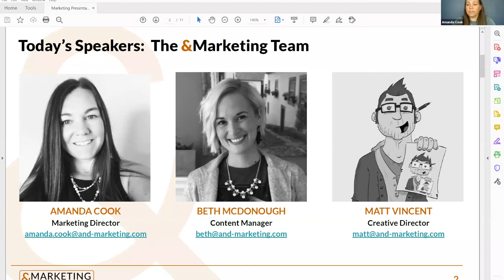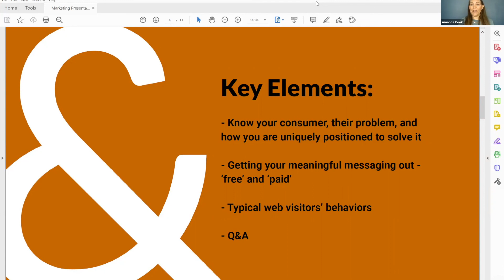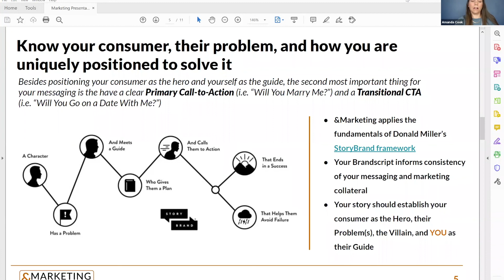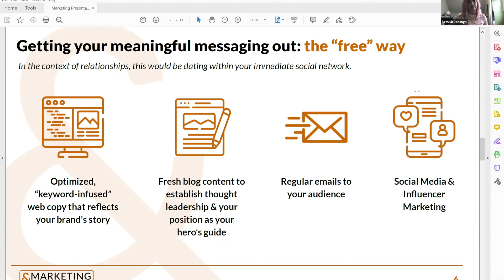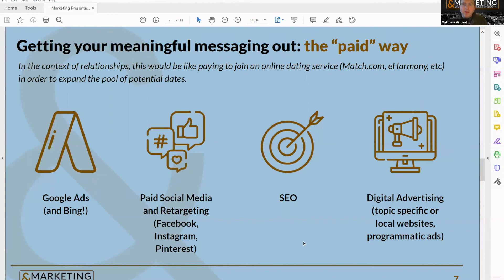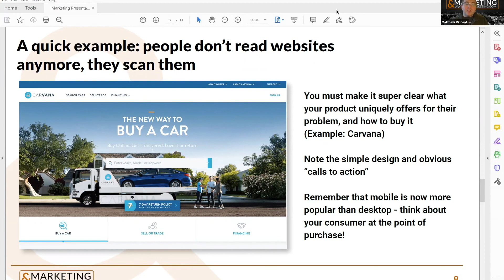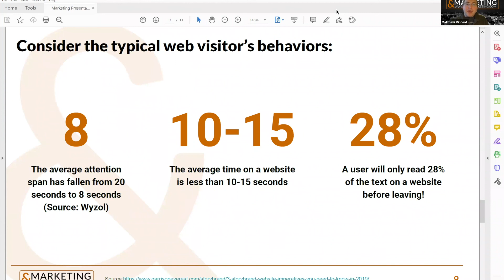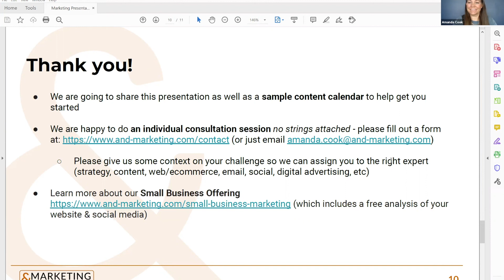BCC Webinar Session 12- Marketing Planning in the Face of COVID19 with &Marketing Representatives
In this one hour session with representatives from &Marketing we learned:

-How to use fundamentals to build your unique brand story that aligns your company’s or nonprofit organization's positioning to connect with your target consumer, client, or charitable donor.

-What behaviors are common in typical website visitors in 2020

-Why it’s important to ensure the visual identity of your brand aligns with your narrative

-How to drive meaningful traffic to your site using a blend of social media, regular content creation and distribution, and paid advertising.

Watch it today!